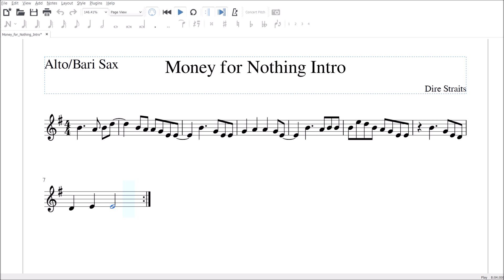Money for Nothing Riff Alto/Bari Sax Sheet Music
If you want the PDF's for this, or any other piece I have on my channel, send me an email saying what piece and for what instrument, even recorder, and I'll send it to you!